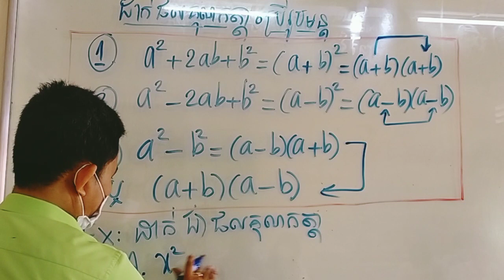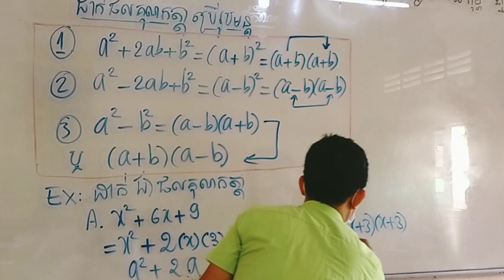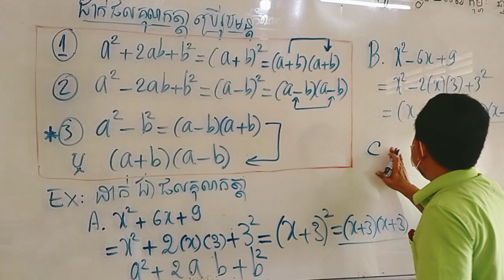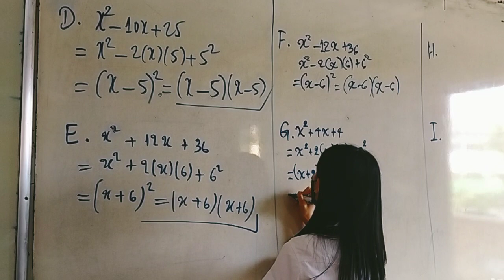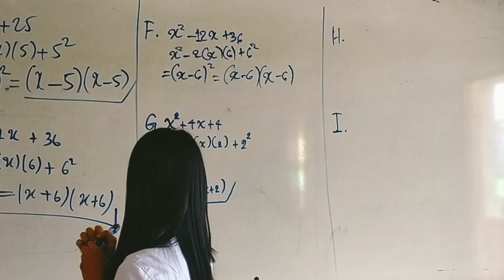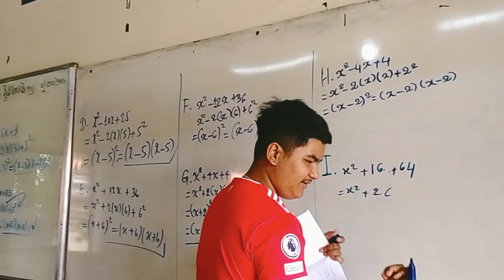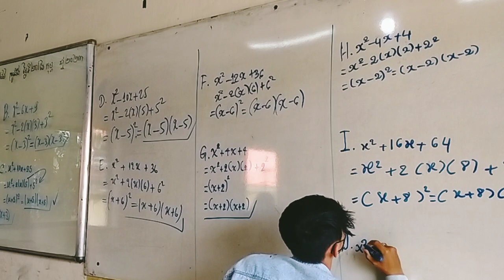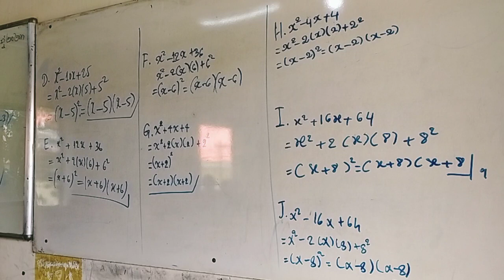ថ្នាក់ទី១០ ថ្មី ទាក់ទងនឹងមេរៀន ពហុធា069245145 / 099999 881ABA: 456 563 289 Heng Borey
ថ្នាក់ទី១០ ថ្មី ទាក់ទងនឹងមេរៀន ពហុធា

ចង់រៀនចង់ជួបលោកគ្រូ ចង់សួរលំហាត់
អាចចូលក្រុមនេះបាន